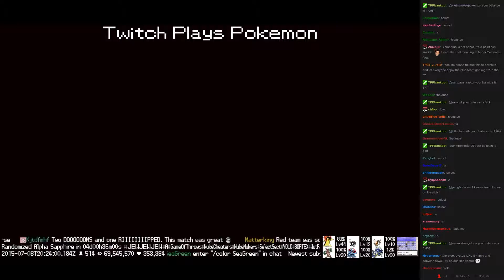Twitch Plays Pokémon Battle Revolution - Match #18255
Match #18255 [Blue: Clefable, Togepi, Togekiss] vs [Red: Jirachi, Clefairy, Mew]